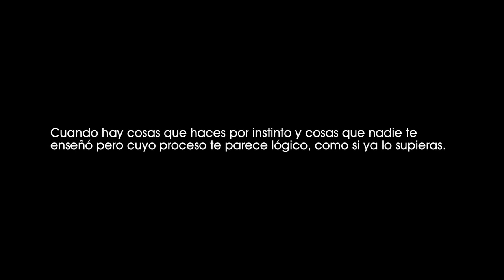Infinito (2021). Evan fabrica una auténtica espada samurái para conseguir su medicación. [0961]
Infinito (2021).
Evan fabrica una auténtica espada samurái, al estilo de hace varios siglos, para conseguir su medicación.

Cuando hay cosas que haces por instinto y cosas que nadie te enseñó pero cuyo proceso te parece lógico, como si ya lo supieras.